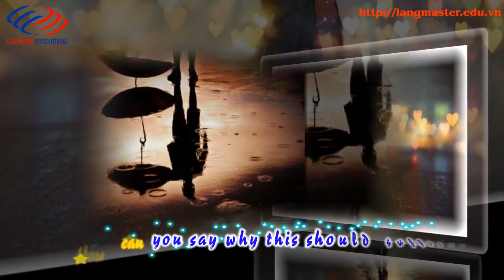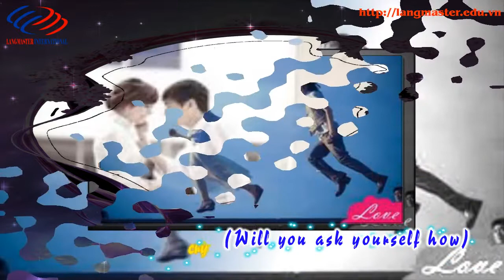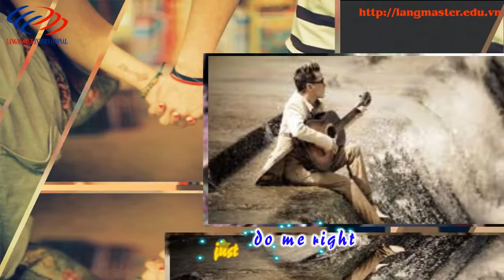Học tiếng Anh qua bài hát Hear me cry